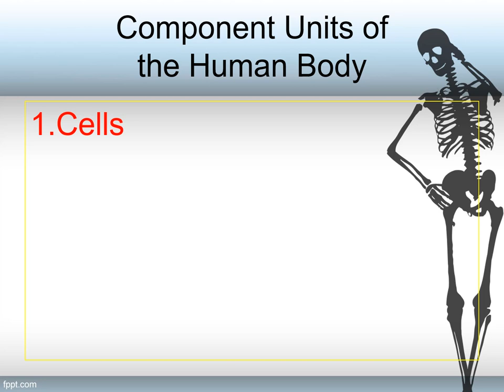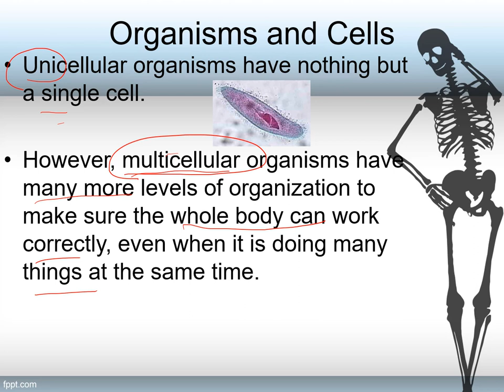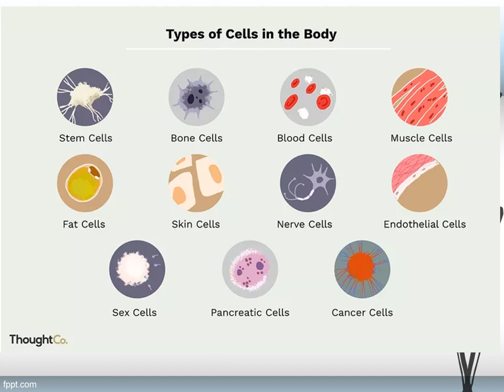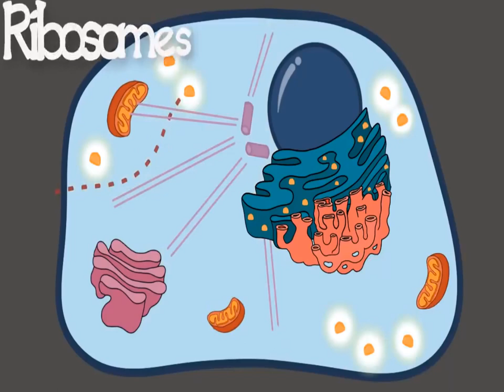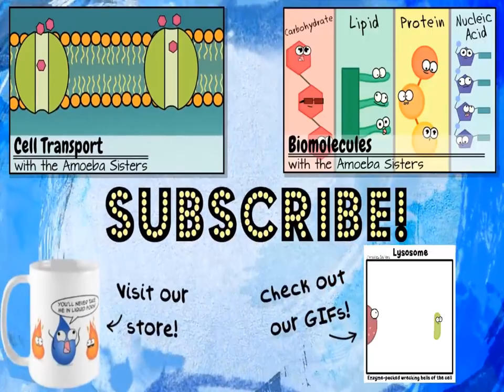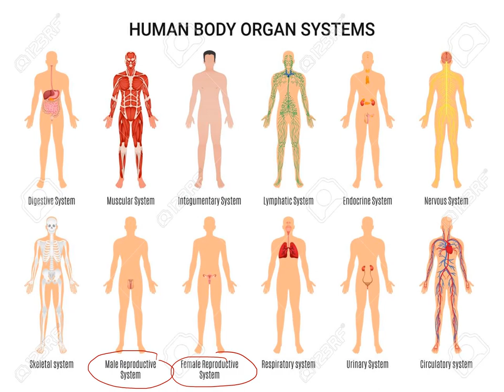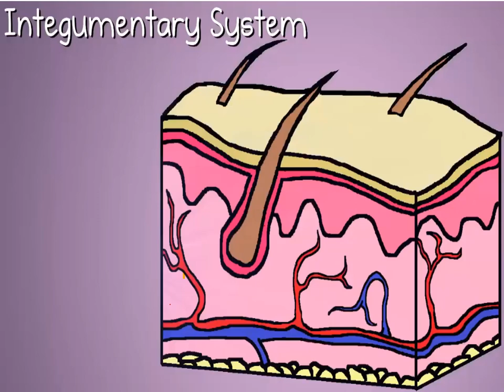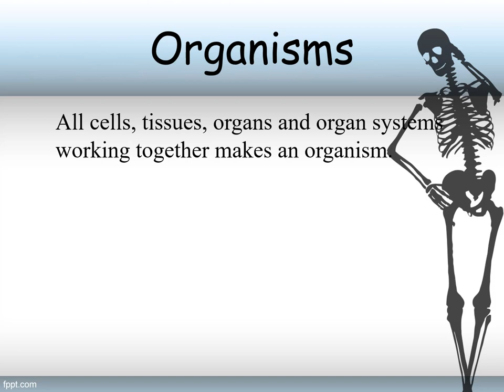Radiographic Anatomy Part 1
Clips credit to the AmoebaSisters - super love your videos, I use them in my classes. thanks!